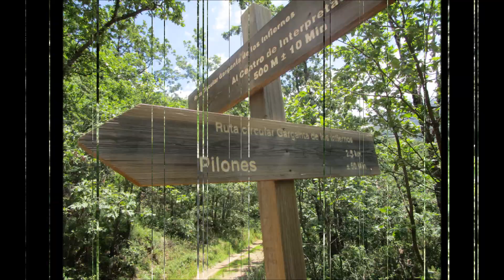Valle del Jerte-Garganta de Los Infiernos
Este es un relajante paseo por la Reserva Natural Garganta de los Infiernos, en el Valle del Jerte, Cáceres. Lo realizamos en la primavera del año 2016. A estos parajes no se puede llegar en vehículo particular; se llega o bien caminando o bien en los transportes que se pueden contratar en el Centro de Interpretación y que llegan hasta Los Pilones que son esas curiosas formaciones labradas por el agua en la roca. Y como no hay nada mas bonito y relajante que una caminata por un bosque, este vídeo esta dedicado a todas aquellas personas que por uno u otro motivo no tienen la oportunidad de hacerlo.